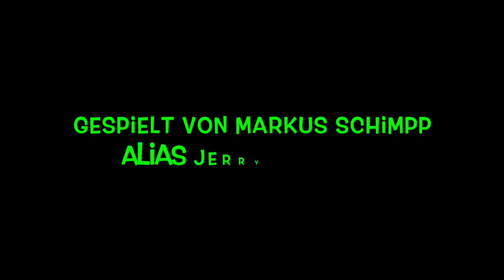Bumble-Bee-Boogie frei nach Liberace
Markus Schimpp practice for the Rockabilly club Show in Bochum/Germany 2018
Markus Schimpp übt für die neue Rockabilly Club Show 2018